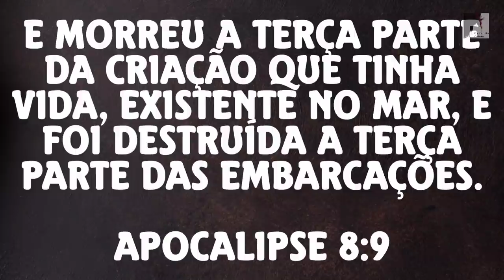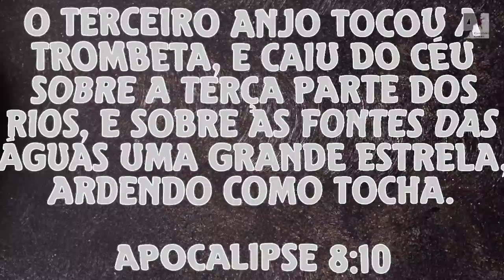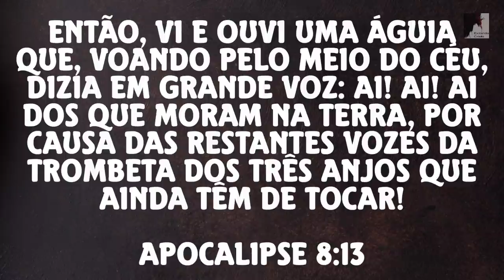O Que Está Para Acontecer Será Terrível - Ezra Ma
Esqueçam o Will Smith, o que aconteceu no Oscar, esqueçam as coisas tolas deste mundo, há coisas mais importantes que estão por vir, o arrebatamento da igreja, a grande tribulação, pois estamos nos ultimos dias, vivendo o Apocalipse. Não queiram estar aqui neste evento terrível que haverá sobre a terra, que vai abalar o universo. A Grande tribulação será um evento da qual nunca houve no mundo, aconteceram coisas Terríveis, e o mistério da Iniquidade já está operando, o espírito do anticristo já está no mundo. O Pastor Ezra Ma nos mostra em detalhes os acontecimentos que já estão acontecendo e os que haverão de acontecer, não queira estar na terra nesses dias.

🔸PREGAÇÕES

🔸 SÉRIE APOCALIPSE

🔸EZRA MA

🔸MIGUEL MA

🔸EXIBINDO CRISTO

🔸Queridos irmãos!